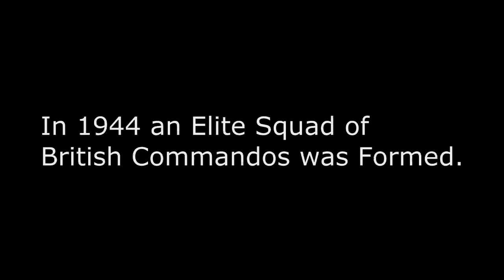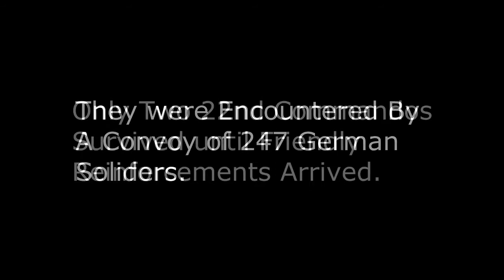The 22nd Commandos | Invasion 1944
Starring The 22nd Commandos;
Clifford, LukeHz, Badjack, Sam_Killer, Hayden, Milsy, Crumpet, Glen.

-= System Setup =-
Intel(R) Core(TM) i7 CPU 2600K @ 3.4GHz (4 CPUs)
8GB DDR3-1600 DDR3
Antec Lanboy Yellow Case
Windows 7 - 64bit
Logitech G19 Keyboard & Saitek R.A.T 7 Mouse
ASUS VK246H 1080p LCD

IGNORE BELOW:

PCPG pcprojectgaming pc project gaming video gameplay game play absolute dingus absolutedingus matt035 crashandburn_Ds madbaboon funny lol rofl simulator FPS gtx 680 i7 intel amd computer fail win epic steam orgin review firstlook first look good bad driving RPG MMO commentary owned noob ownage games laptop desktop playthrough ati nvidia mod core drive livestream